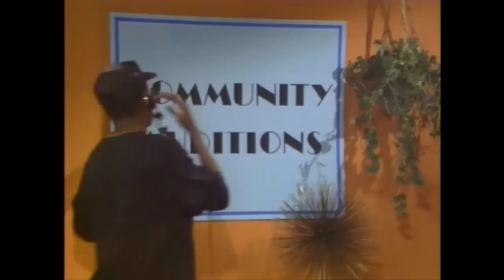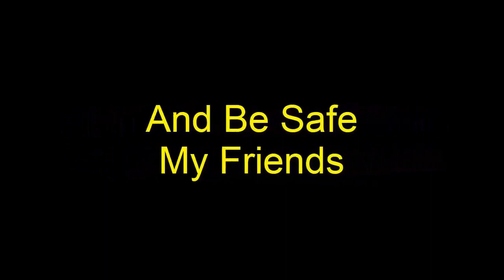The Magenta Thompson Show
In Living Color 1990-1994